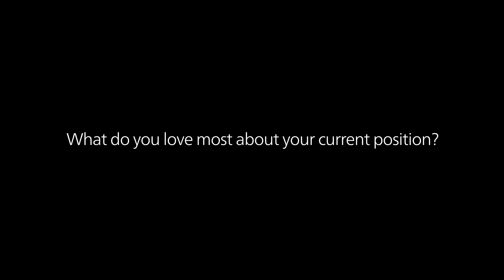Staff Interview with Yasmeen El-Najjar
marcus evans is corporate and information company that delivers annual events across all industry sectors.